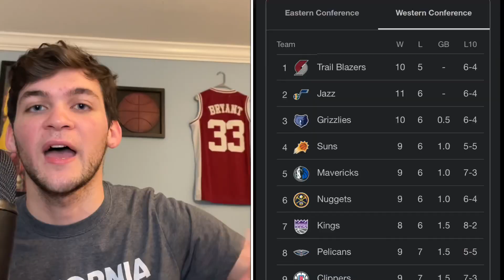Is De’Aaron Fox And The Kings Success Sustainable?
Thoughts on the kings?!